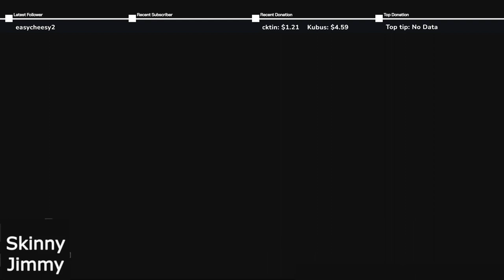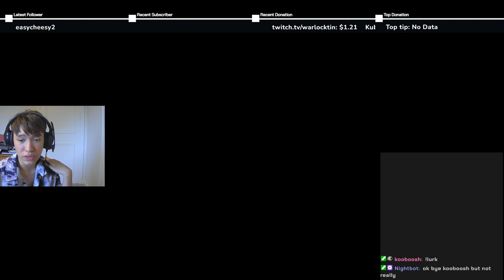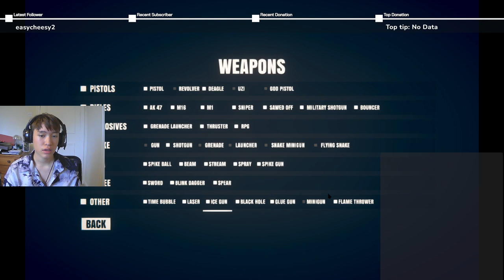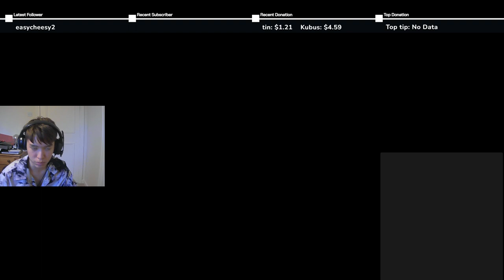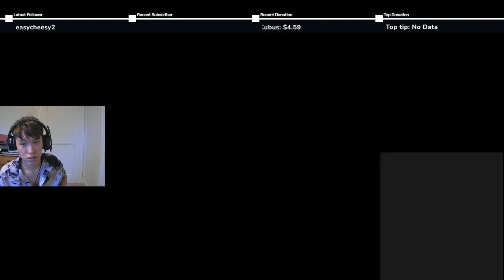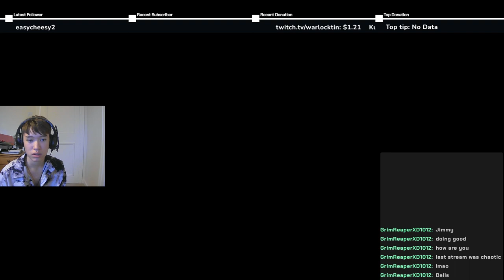Stick Fighting + kubus and a friend(Elliot) (they are not very funny). Day 9/243